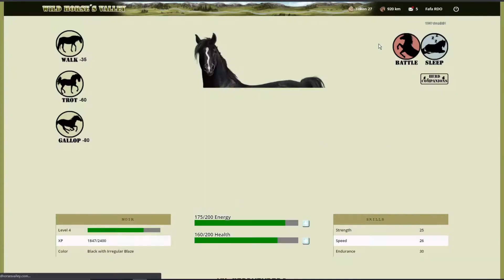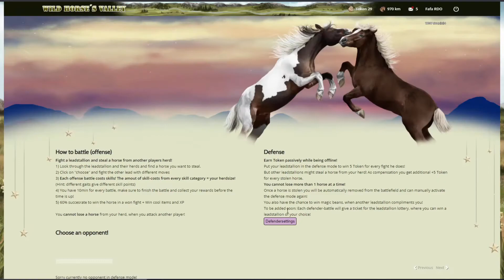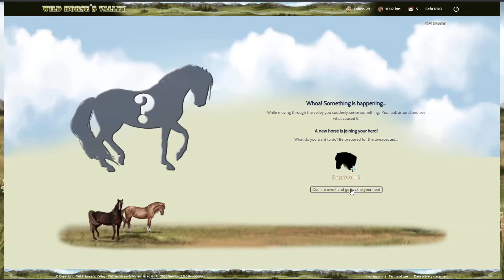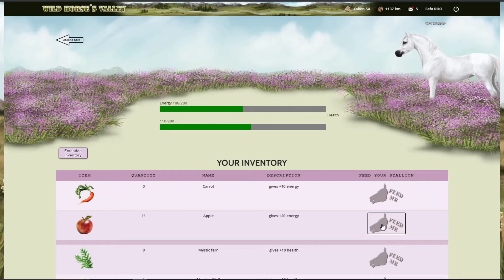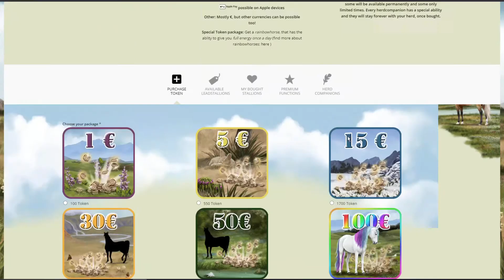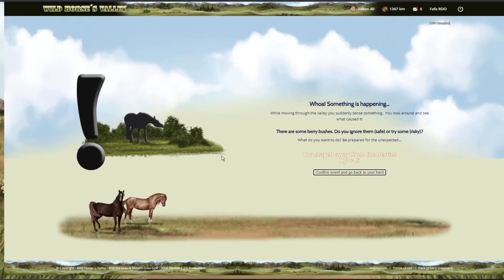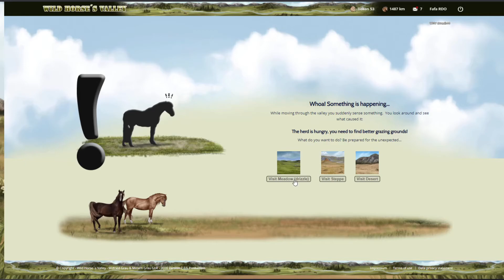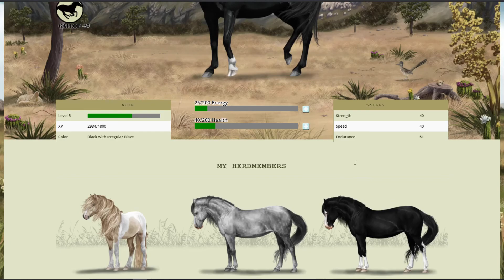Wild Horse's Valley! || Love it!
Trying out Wild Horse's Valley as suggested by Zina Fox in the comments, have to say I was a little bit uncertain as to whether it was for me, and i'm glad to say I loved it! Very pretty horse artwork and the mechanics of the herd life were interesting too! Definitely one to keep playing! 💖✨💖